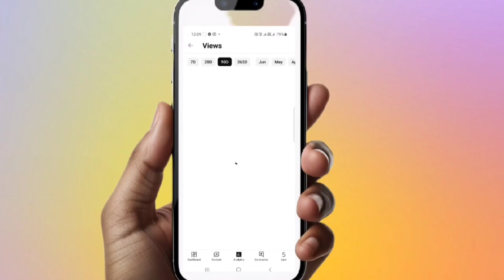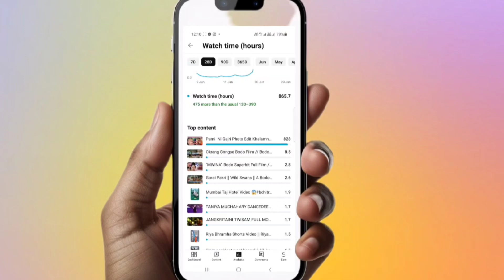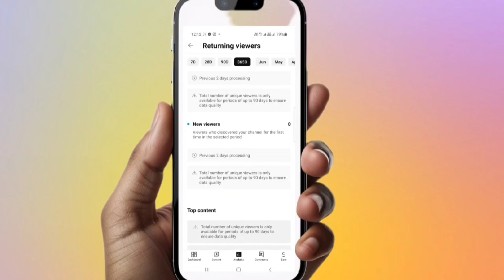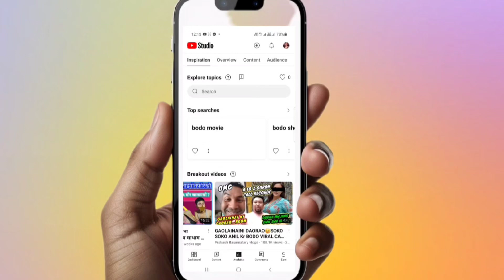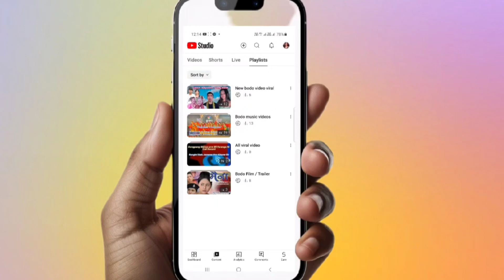1 मासाआव नो 3Lk मोन्बाय | 1592 Subscriber and 4000hr Complete | 1 July 2024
1 मासाआव नो 3Lk मोन्बाय |  1592 Subscriber and 4000hr Complete  |  1 July 2024 ‎@bichitraboro656

youtube chennal monetization
monetize chennal
monetization apply